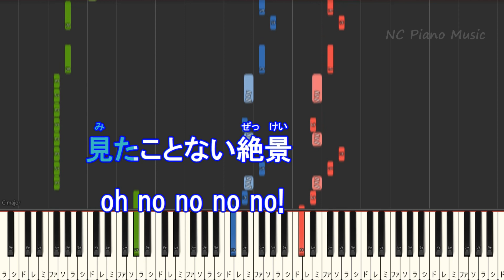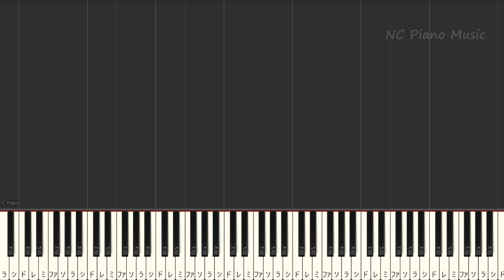【カラオケキー下げ-2】ミチヲユケ / 緑黄色社会【ガイドメロディあり 歌詞 ピアノ ハモリ付き フル full】音程バー（オフボーカル 別動画）「ファーストペンギン！」主題歌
「ファーストペンギン！」主題歌 音程バー/カラオケ & ピアノリスト / Instruments &Piano List
「映画クレヨンしんちゃん もののけニンジャ珍風伝」主題歌)
リトマス / 『緊急取調室』主題歌 /